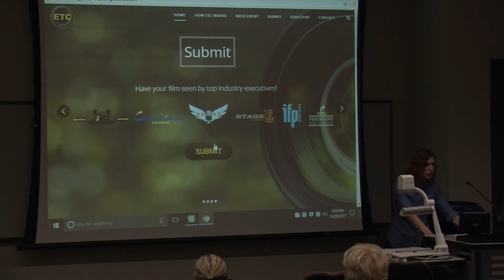MacGuffin Media // Media Production at IUPUI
What is MacGuffin Media?

MacGuffin Media (MacMedia) is a student organization dedicated to providing any and all students at IUPUI with the opportunity to become involved in the various aspects of media, including (but not limited to): film production, audio, graphic design, 3D, script writing, etc.